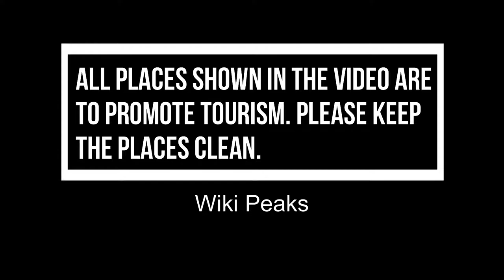Top 10 Best Tourist Places to Visit in Beirut | Lebanon - English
Beirut is one of the biggest tourist attractions in Lebanon having many best places in Beirut. Beirut is the capital and largest city of Lebanon. As of 2014, Greater Beirut has a population of 2.4 million, which makes it the third-largest city in the Levant region. The city is situated on a peninsula at the midpoint of Lebanon's Mediterranean coast. So to help you figure out the places you need to try, we've gathered up a bucket list of the best Places in Beirut that you won't regret going to.

There are many beautiful places in Beirut. Lebanon has some of the best places in Beirut. We collected data on the top 10 places to visit in Beirut. There are many famous places in Beirut and some of them are beautiful places in Beirut. People from all over Lebanon love these Beirut beautiful places which are also Beirut famous places. In this video, we will show you the beautiful places to visit in Beirut.